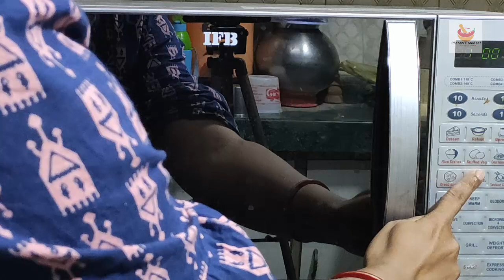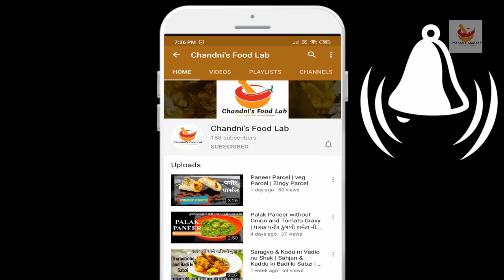How to Dry Curry Leaves Quickly | MultiPurpose Curry Leaves Powder | Curry Leaves Powder Hack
Here is the recipe where i have dried Curry Leaves in Microwave in Just 6 Minutes and Powdered them.
Curry Leaves Powder are used as a substitute to curry leaves when they ( curry leaves) are not available at time.
There are many health benefits of it. When we are adding them whole, we are removing it from the food. But in this way you have no option to remove it and have to consume. Which is very good for Your Health.
Go ahead, Make it and have it to Stay Healthy and Happy. Because Health is Happiness.